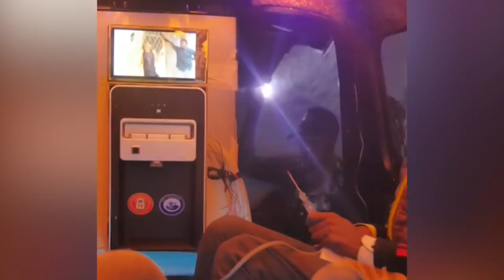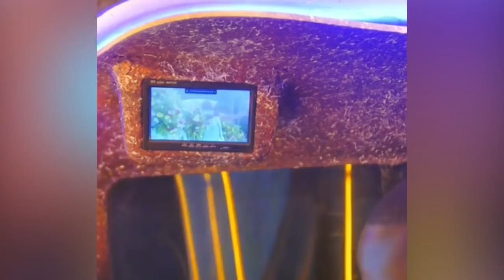Man Converts Matatu Into Exquisite Limousine in One Month